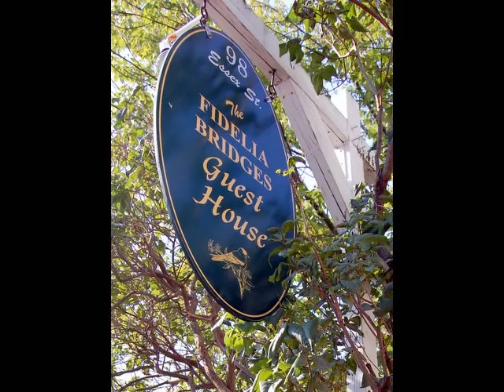Fidelia Bridges Guest House Video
Operated by the Hawthorne Hotel, Salem, Massachusetts